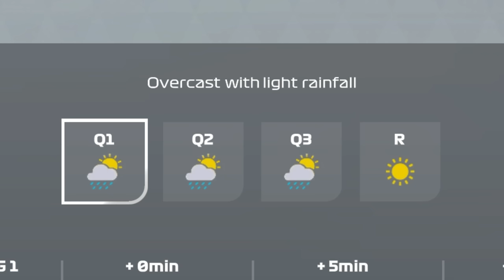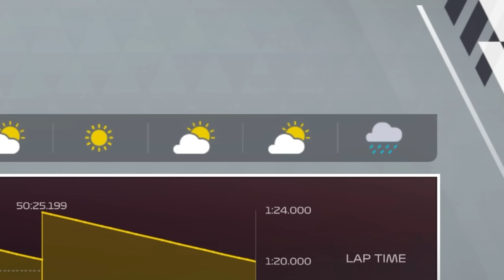100% Imola GP - F1 Creator Series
F1 2022 Creator Series Season 2 - Emelia Romagna Grand Prix Imola